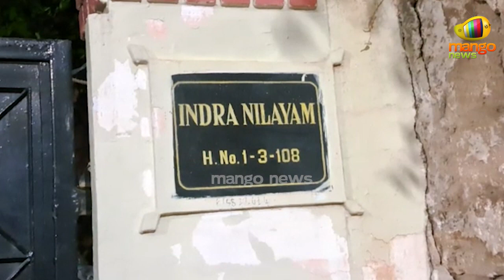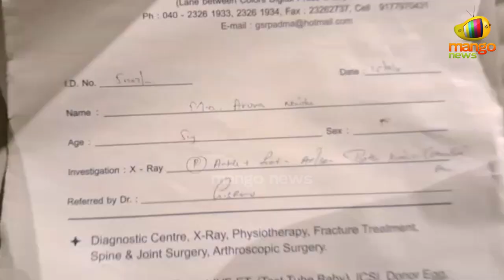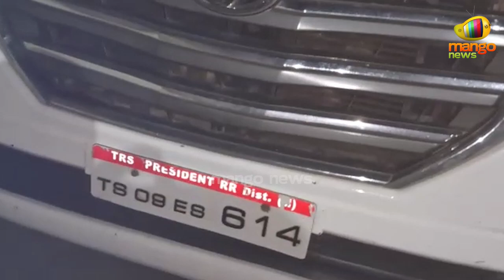Excavation for Hidden Treasures At Badvel Anjaneya Swamy Temple | Rajendra Nagar | Mango News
Excavation for Hidden Treasures At Badvel Anjaneya Swamy Temple.